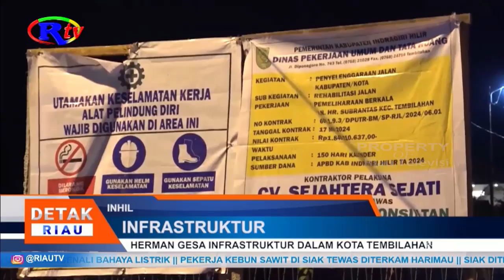HERMAN GESA INFRASTRUKTUR DALAM KOTA TEMBILAHAN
Inhil, riautelevisi.com- Tingkatkan kualitas infrastuktur dalam Kota Tembilahan, Pemerintah Kabupaten Indragiri Hilir  alokasikan Rp 1,8 Miliar untuk peningkatan Jalan HR Soebrantas.